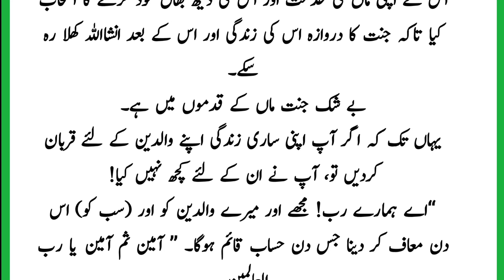Maa Or Beta |ماں اور بیٹا| Urdu Motivational Story |Maa Ki Khidmat |SabaqAmoz Kahani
maa or beta
maa ki khidmat